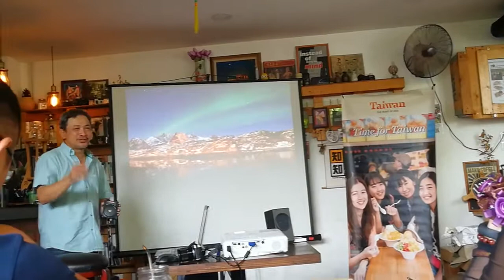Vlog 84 : 行行摄摄 旅行摄影分享会